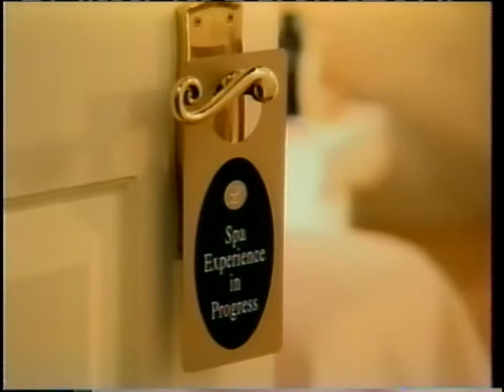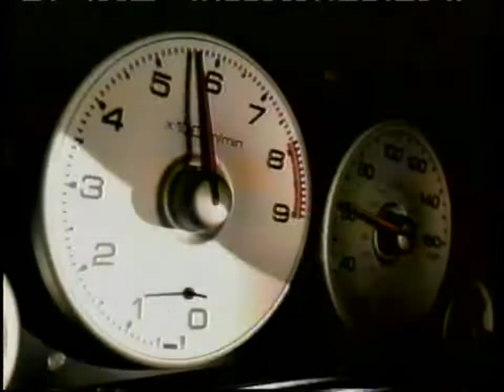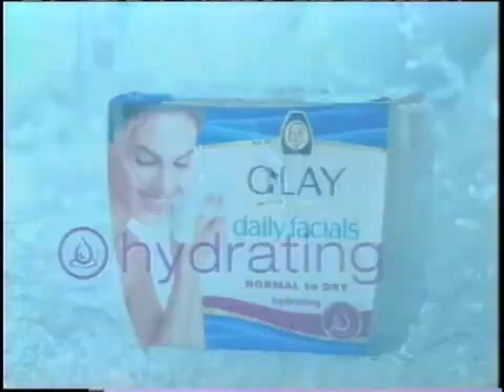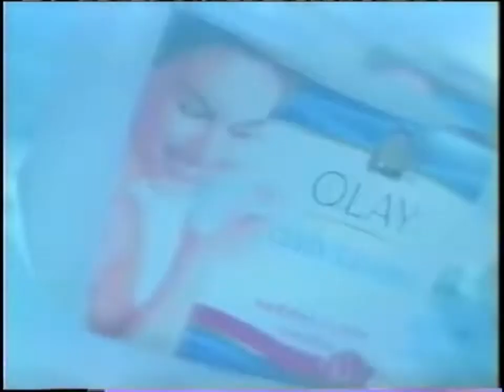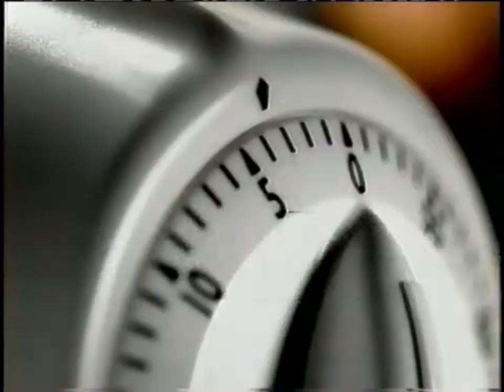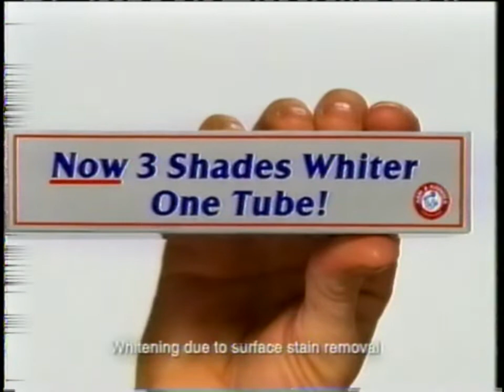July 2003 TV Land Commercials (Bewitched)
Sorry for the bad audio. CPU kinda fucked right now.